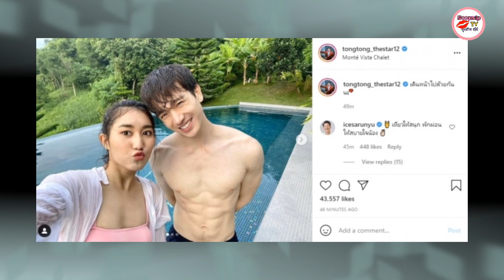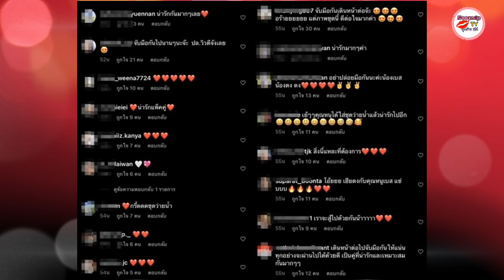หวานต่อไม่รอแล้วนะ! ตงตง ไม่สนดราม่า คู่รักลวงโลก จับมือ เบส สวีตต่อ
หลังจากเคลียร์ดราม่าเรื่องถูกมองว่าเป็นคู่รักลวงโลกแล้ว พระเอกหนุ่ม ตงตง กฤษกร กนกธร ก็ปล่อยภาพสวีตกับ น้องเบส รักษ์วนีย์ ออกมาให้แฟนคลับได้ชม

เหล่าแฟนคลับของทั้งคู่เข้ามาคอมเมนต์ให้กำลังใจว่า 🤘 เที่ยวให้สนุก พักผ่อนให้สบายใจน้อง ✌🏻, อย่าปล่อยมือกันนะค่ะน้องเบสน้องตง ตง❤️❤️❤️❤️✌✌✌, เดินหน้าต่อไปจับมือกันให้แน่น ทุกอย่างจะผ่านไปได้ด้วยดี เป็นคู่ที่น่ารักและเหมาะสมกันมากๆๆ

หูยยยยยย 🔥 ดีงามทั้งคนและวิวน้องเบสเสื้อคลุมไม่ต้องใส่ลูก5555❤️❤️❤️❤️❤️ 🙌🙌🙌ไม่ว่าอะไรจะเกิดขึ้นขอให้ยืนเคียงข้างกันให้กำลังใจกันแบบนี้นลอดไปนะคะ fcไม่แผ่วค่ะส่งกำลังใจให้หลายๆดวง❤️❤️,วันนี้เขาใหญ่สดใสจังเลยจ้ะเห็นรอยยิ้มแล้ว😍😍 ฯลฯ